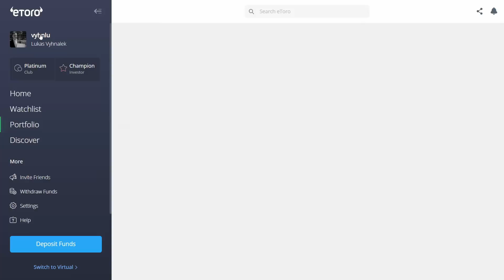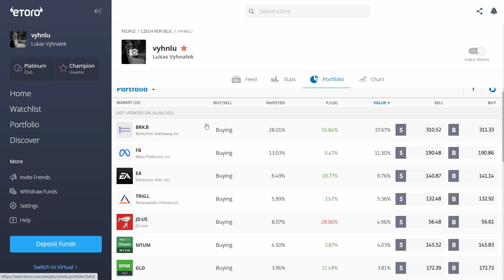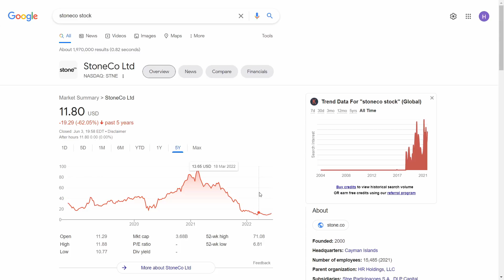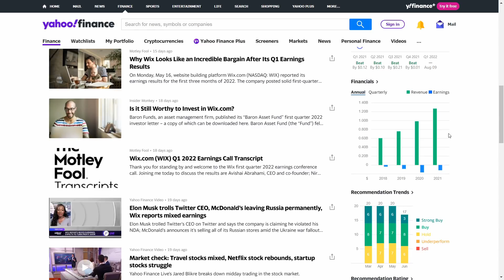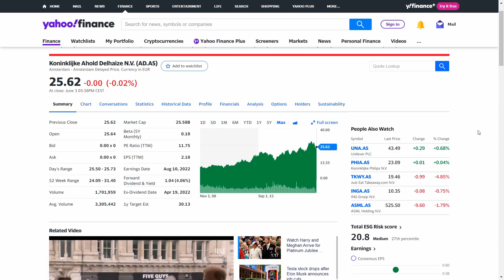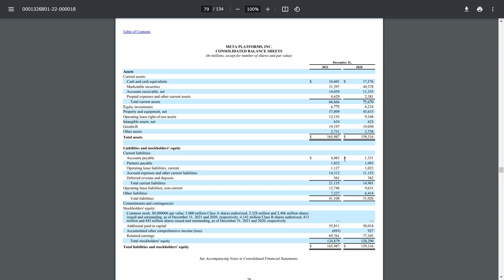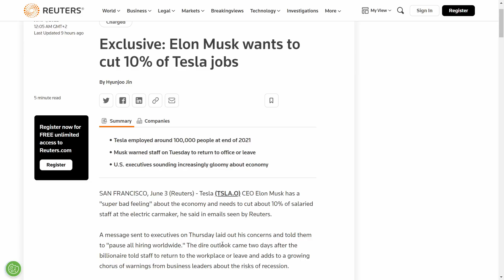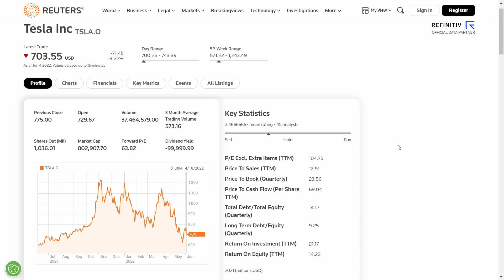Jak vypadá mé akciové portfolio? Jaké akcie budu kupovat? | Investování do akcií 2022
🔥Zaregistrujte se na eToro zde: 🔥

Pro získání akcie v hodnotě až do 100 EUR zdarma je třeba:
1. Zaregistrovat se přes odkaz výše
2. Vložit alespoň 30 Kč
3. Dokončit registraci do 10 dnů

 MŮJ KURZ O INVESTOVÁNÍ - Použíjte slevový kód YOUTUBE a dostanete slevu 20%

Ve videu se nenachází žádné investiční rady. Video je určeno pro zábavní účely.
Video má výhradně výukový či informační charakter. Nejedná se o investiční doporučení, investiční poradenství či finanční poradenství. Video obsahuje subjektivní názory autora.